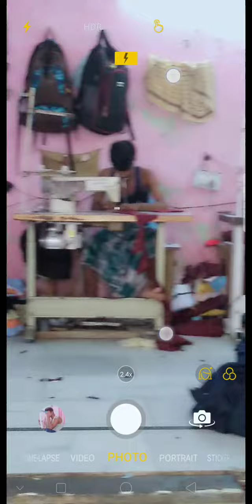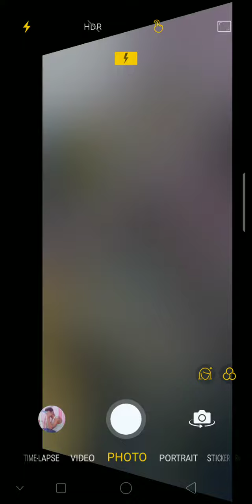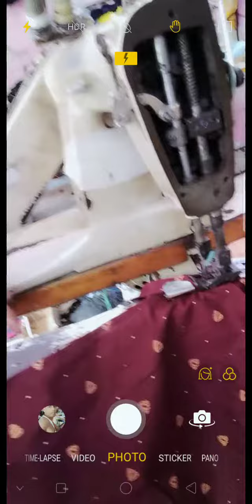September 15, 2021